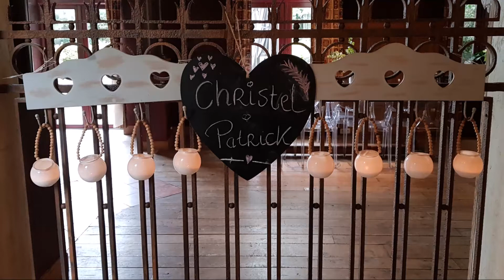Bruiloft DJ Brabant, Klooster Bethlehem, sfeerimpressie, TrouwDJ, Driveinshows, DJ Show, Huwelijkdj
Bruiloft-dj, Drive in Show, exclusive dj, DJBrabant, AllroundDJ, djhuren, DJ Boeken, DJGezocht